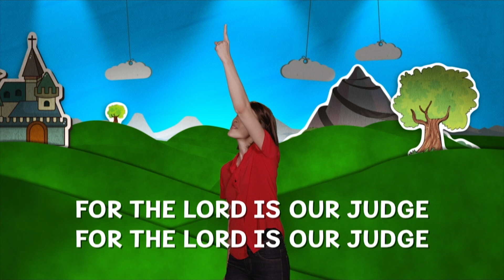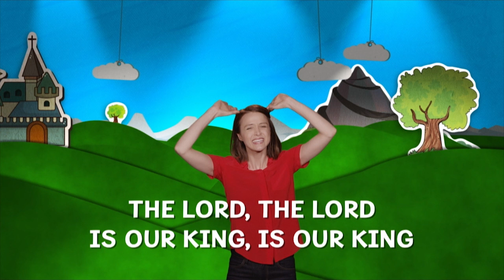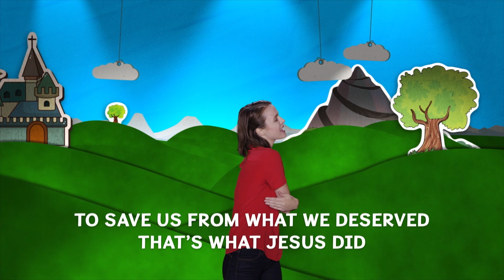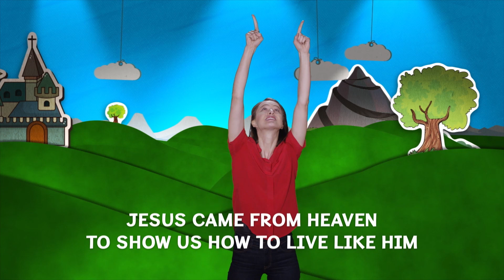EHBC KIDS Sandbox Bible Study 9 24 23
The Sandbox, Preschool, Bible Study from EHBC KIDS, the Children's Ministry at Eastern Hills Baptist Church in Albuquerque, NM.